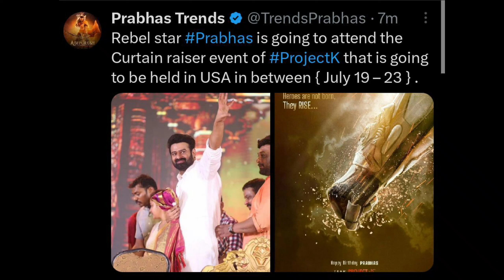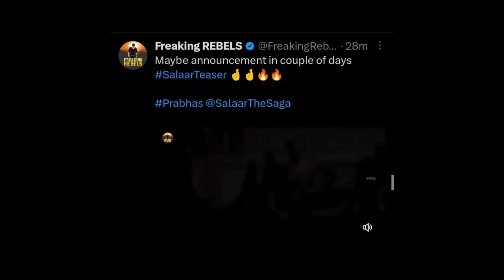Prabhas As Lord Vishnu 🤯🔥 Project K Title Confirmed KALKI || Project K Story Leaked || Salaar Teaser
👉If you have any doubts comment me comment box I will give reply 💯